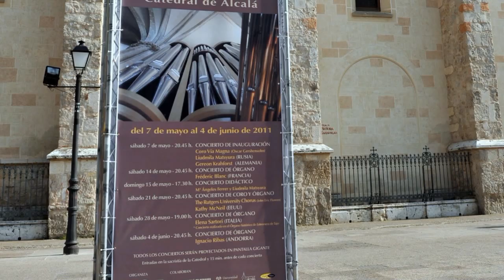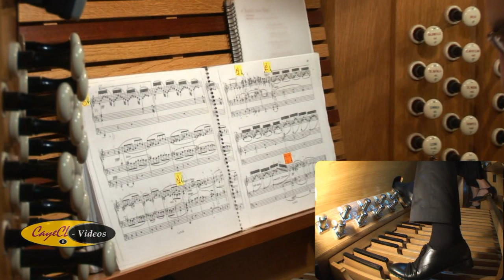Clausura_V Festival Int. de Órgano 2011 Catedral de Alcalá_ Ignacio Ribas ANDORRA.avi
Concierto de clausura del V Festival Internacional de Órgano Catedral de Alcalá 2011.  El día 4 de Junio del 2011, el organista Ignacio Ribas en representación de Andorra, País en el que está afincado, fue el encargado de poner un bonito broche a la Clausura del Festival.Ofrecemos en este vídeo una de las obras interpretadas durante el concierto